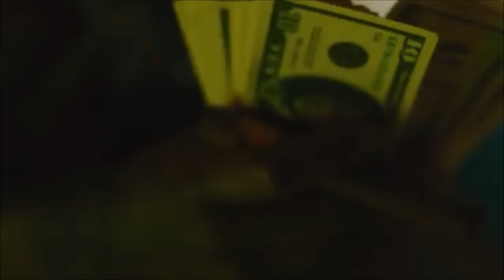Terror Jr - 3 Strikes (Song from "Glosses by Kylie Jenner") [Official Music Video]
[Intro]
Down for one night, like I got three strikes

[Hook: Chopped Vocals]
-don me (ain't) -don me (yeah) -don me
-don me, called on me, called on me
[Verse 1]
Doing like 95 on the interstate
Looking for a dinner plate
I'm hungry, you called me
To say you got something, and it's all me

[Pre-Hook]
Can you hold me down for one night, like I got three strikes?
I need you to free me, it's a prison inside my mind
Break me, taste me
Roll me up like the northern lights

[Hook: Chopped Vocals]
-don me, called on me, (like I got three strikes) called on me

[Verse 2]
Lit up, burnt out
Closer to God than we've ever been now
Sipping slow, talking loud
Enough soul, we could sell out

[Hook: Chopped Vocals]
-don me, called on me, (like I got three strikes)
(ain't) -don me (yeah) -don me

As it seems that Terror Jr just didn’t exist before the release of the video, it has been (falsely) speculated that the artist is Kylie herself. According to Fader, Terror actually consists of lead singer Lisa, and Kiiara backers Felix Snow and Campa.